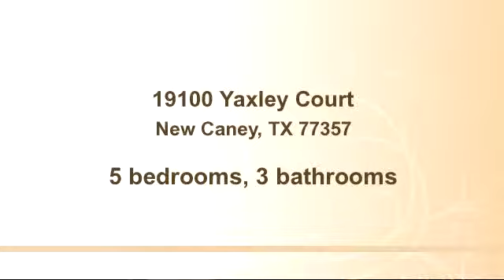Home for sale - 19100 Yaxley Court, New Caney, TX 77357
Quiet, spacious, country home! Located on a half acre of land, this property features 5 spacious bedrooms and 3 bathrooms. Home is in good condition with laminate flooring. Close to all major highways and New Caney ISD! HUD Case# 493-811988.

Bedrooms: 5
Bathrooms: 3 bathrooms
Square Feet: 2128
Price: $70,000

07/10/2015 05:28:01 pm

Last modified: